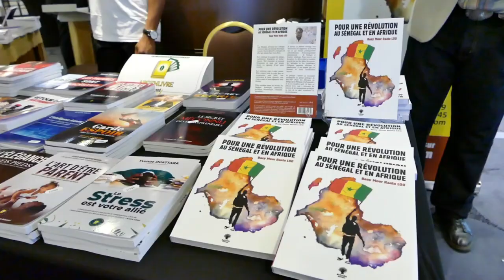Votre expérience vaut de l'OR !